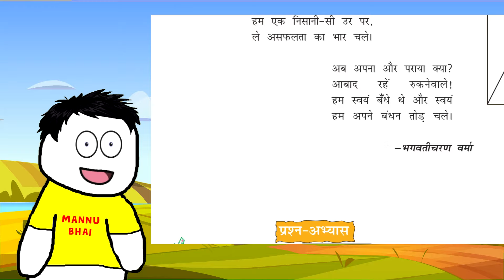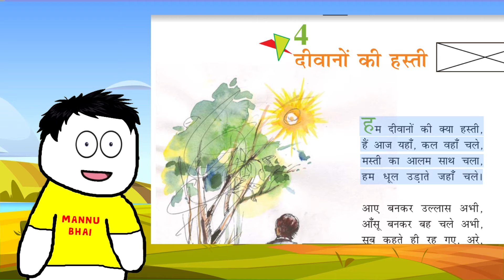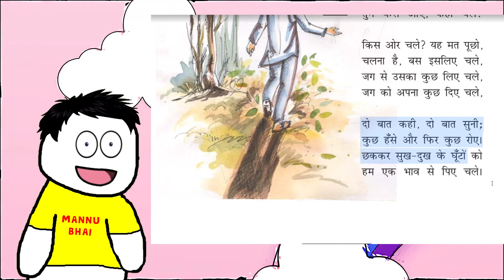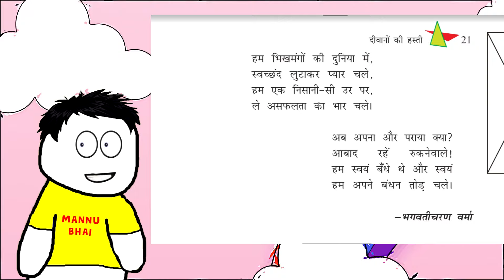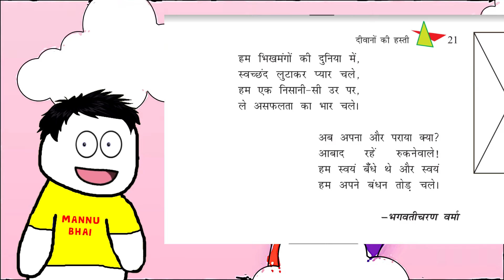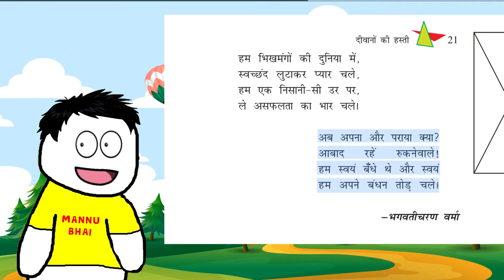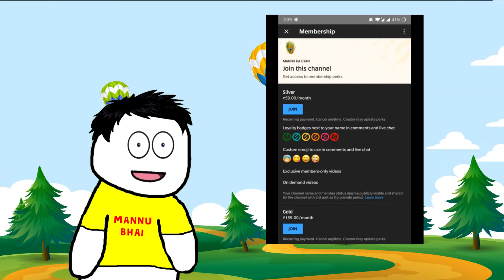Class 8 Hindi Chapter 4 - दीवानों की हस्ती | वसंत | Class 8 Deewano Ki Hasti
2.Gravity Car (Runs on wall and roofs)

✔️  Deewano Ki Hasti class 8
✔️  Deewano Ki Hasti ( दीवानों की हस्ती ) - Explanation | Chapter 4 Hindi CBSE Class 8
✔️  Deewano Ki Hasti class 8 summary
✔️  Deewano Ki Hasti animated